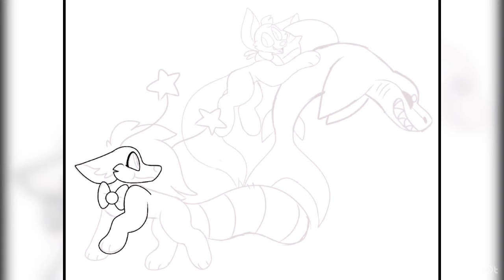Swimming with Sharks Speedpaint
Wanted to just make a fun piece of Starli swimming and Axeli riding on a shark

Literally that shark could eat Axeli like a little happy meal xD

• Materials used •

-Procreate
-My finger
-InShot (Editing)

-Amino: Axeli Coyote
-Toyhou.se: Axeli_Coyote